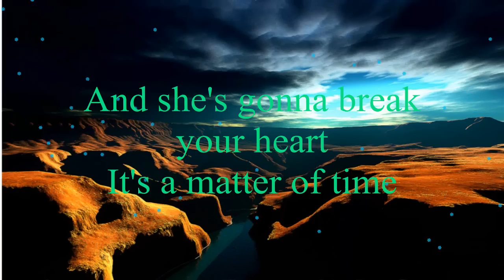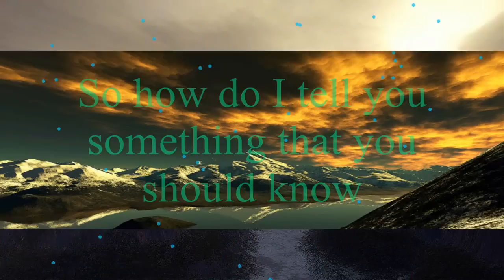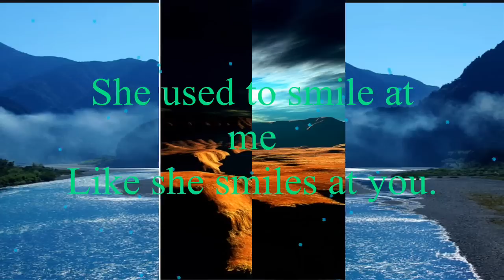Toby Beau Band - She Used To Be Mine [w/ lyrics]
TOBY BEAU was formed in Texas by guitarist DANNY McKENNA, vocalist BALDE SILVA, guitarist ART MENDOZA (later replaced by guitarist and banjo extraordinaire RON ROSS), bassist STEVE ZIPPER and drummer ROB YOUNG. "She Used To Be Mine" from their 1979 " More Than a Love Song" album.